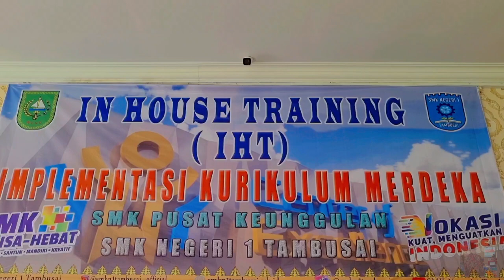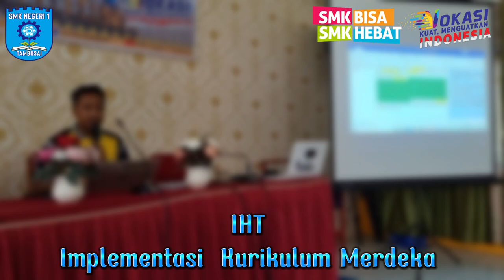IHT Implementasi Kurikulum Merdeka || Bersama Widyaiswara Pariaman Saragih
IHT Implementasi Kurikulum Merdeka di SMK Negeri 1 Tambusai oleh narasumber Bapak Pariaman Saragih.